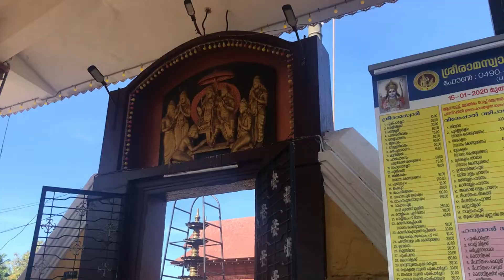HAPPY VISHU TO ALL🤩 | vishu vlog malayalam